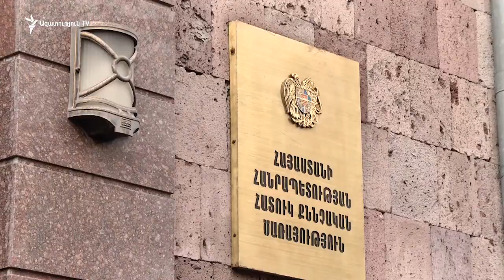Ամեն փախնող իր հնարավորությունների գյորա է փախնում. Գլխավոր դատախազ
Արթուր Դավթյանը՝ հետախուզման մեջ գտնվողների մասին